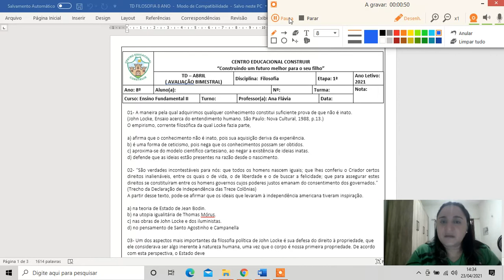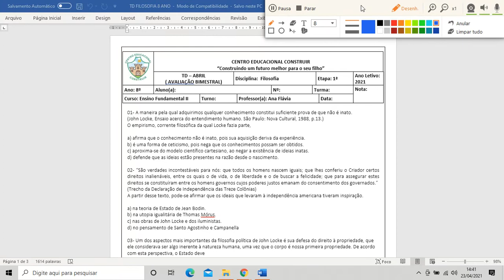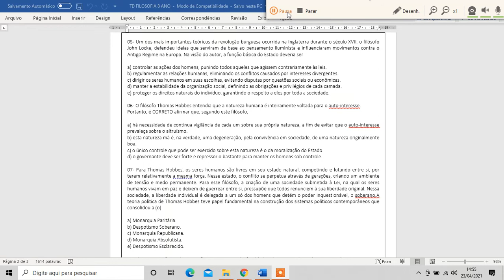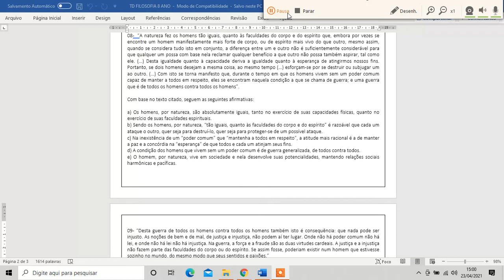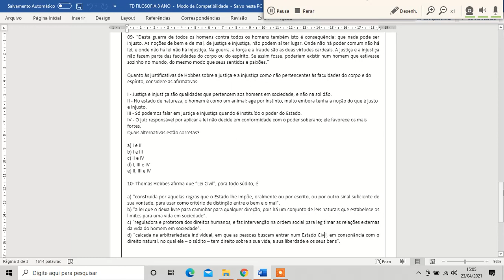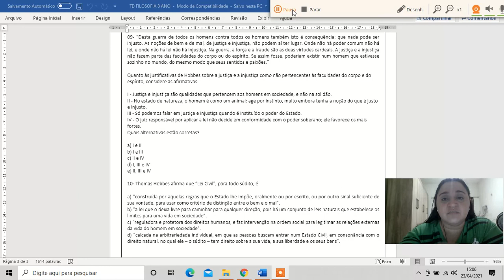8 ANO FILOSOFIA EXPLICAÇÃO DO TD